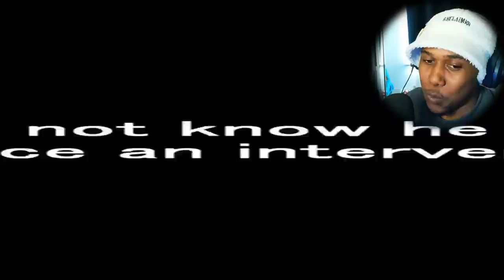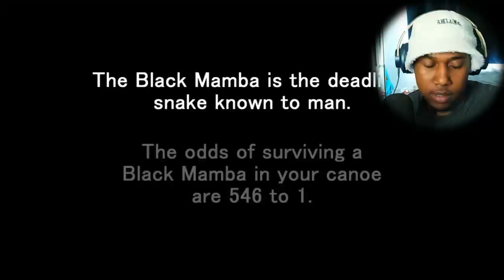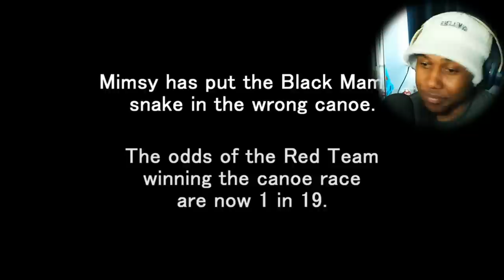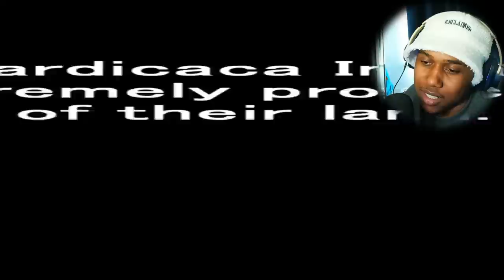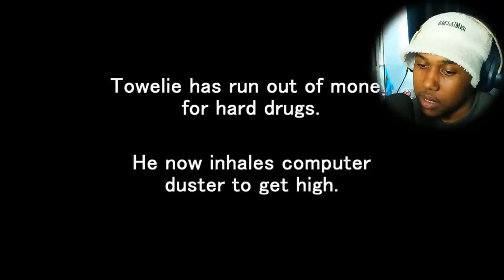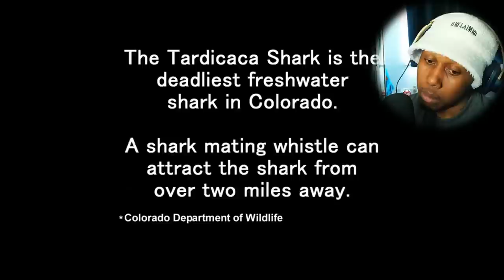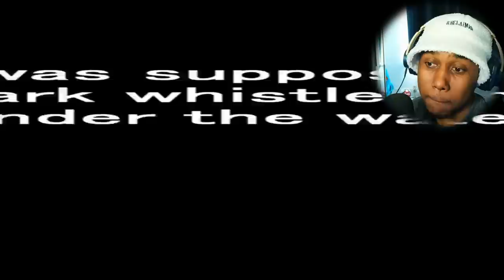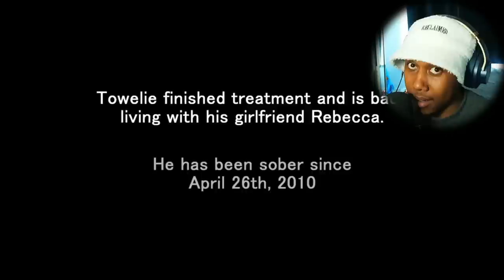CRIPPLED SUMMER - South Park Reaction (S14 E7)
My Gear:
Elgato Facecam

southpark reaction cartoon southparkfullepisodes reaction channel south parks best moments reaction south park funniest moments